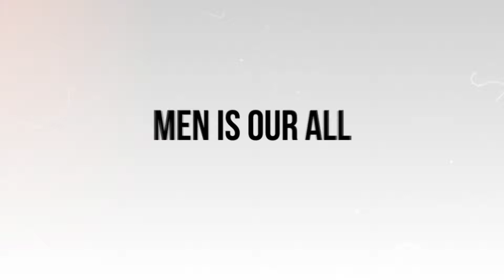Men is our all. Modern Slideshow. 👨🏻👨🏻‍🚒👨🏾‍⚕️🎩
Modern Slideshow "Men is our all"  👨🏻👨🏻‍🚒👨🏾‍⚕️🎩
Write to me if you need awesome animation!